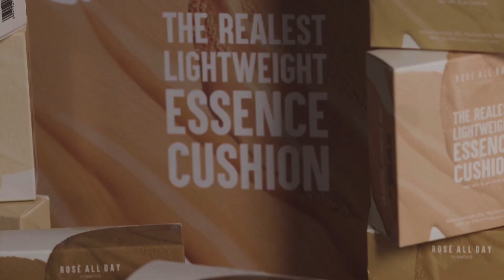RoséTalk ep. 4: TRLEC in Real Life - Closer Look and Wear Test feat. Andira Hadley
Kayak gimana sih finish The Realest Lightweight Essence Cushion di kulitnya @andirazh? Di RoséTalk episode ini, Min Ros akan ajak Rosé Fam untuk liat lebih dekat dan kita akan ikut Andira untuk ngetes ketahanan TRLEC ✨ nonton sampai akhir ya!